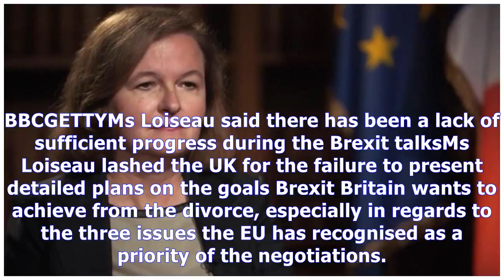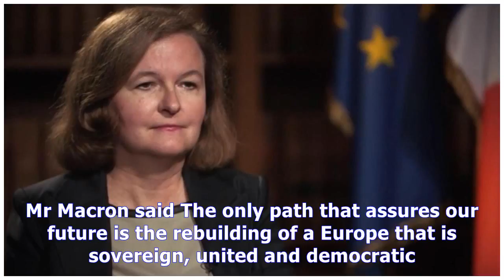'the door is still open!' french eu minister say brexit reversal is still on the cards News Today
'the door is still open!' french eu minister say brexit reversal is still on the cards
The French politician suggested the European Union would be happy to welcome Brexit Britain back to its folds in the future. Speaking to the BBC, Ms Loiseau said This is something that you may consider. You can take a decision one day and change your mind another day. It happens. It’s also our common interest to let open doors and say ‘maybe if you’re interested one day, we’ll be happy to have you...